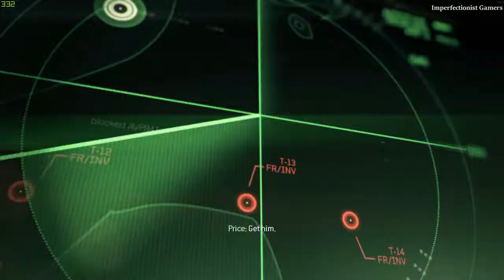CALL OF DUTY MODERN WARFARE 3 Part 3 | Persona Non Grata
Persona Non Grata: Evacuate Soap from the mountain safe house.